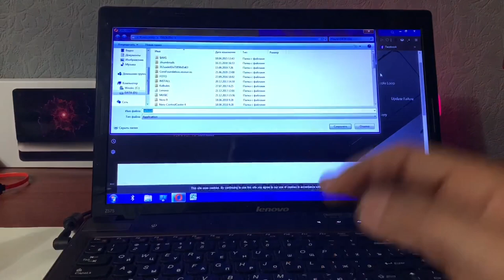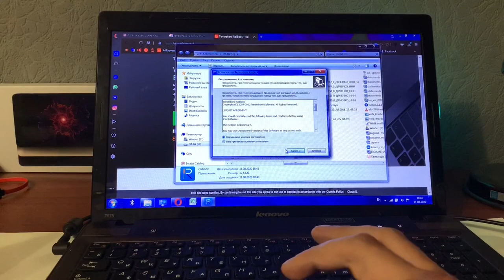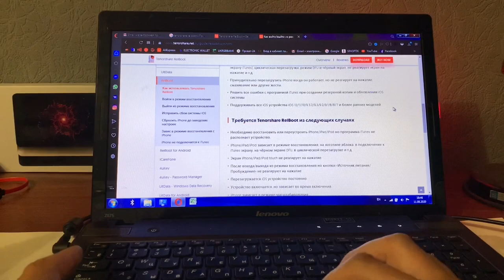Как ОТРЕМОНТИРОВАТЬ/исправить/восстановить iPhone X Tenorshare ReiBoot 2020 - iApple Expert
Код купона A8DTE

Программное обеспечение поможет решить много проблем с которыми может столкнуться каждый пользователь Apple техникой!

Решение проблем таких как:
- завис на логотипе 
- не включается экран
- завис на шнурке iTunes
- исправление ошибок iTunes (4013, 4005)
Исправление ошибок, багов TVOS iOS 14 бета и iOS 13
Apple TV легко понизить с iOS 14 бета до iOS 13 через Windows без потери данных (также для iPad OS)

iOSSystemRepair